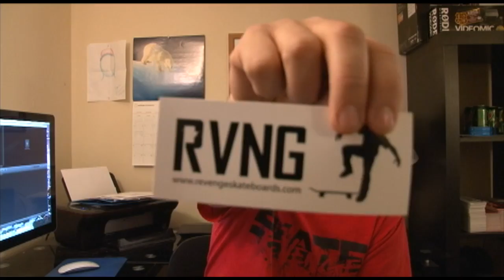ReVenge Decks in Stock!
get them while you can! If we sell out of something quick, fear not! More decks are coming in within the next few days.

For faster updates and news when it comes to Revenge, like our facebook!

Shops currently carrying ReVenge!

Galaxie Skateshop - Newport, KY (Cincinnati)

Konkrete City Skateshop - Cincinnati, OH

Old Skool Skateshop - Columbus OH

Metro Skateshop - Concord, CA

FAQ -
What do I get? - Each deck has free Jessup griptape included. Every order comes with free stickers!

Do we ship internationally?  - Yes! absolutely! Shipping is high but in every case we have researched even with shipping, the total cost is cheaper than many decks in that country. Furthermore, by ordering more than one deck at a time you save a lot of money! for example to the U.K.  one deck is 49 BPS, while 2 decks is 73 BPS. That's about 36 BPS each, rather than 49! So grab friends and do bulk orders, it's way cheaper!

- not yet, we have a ways to go before we can build on our time. Hang in there! I promise I will announce it when we are taking open sponsor submissions!